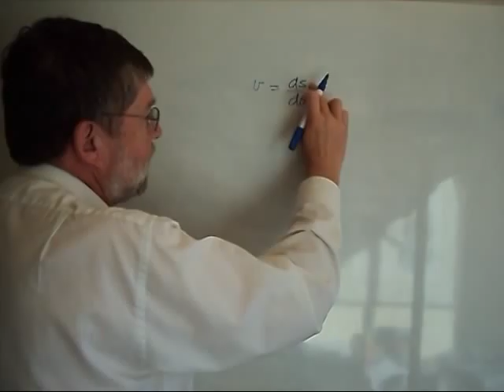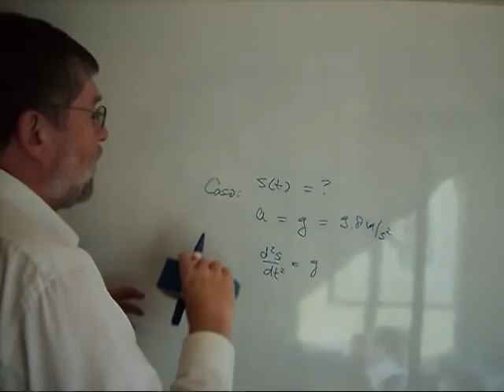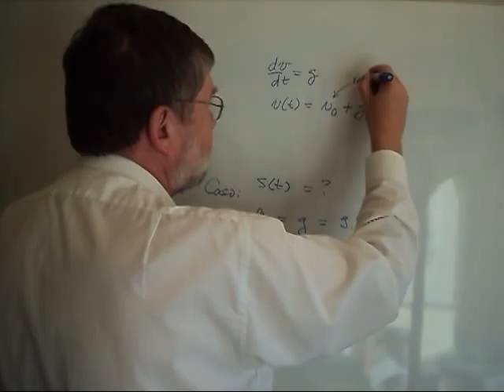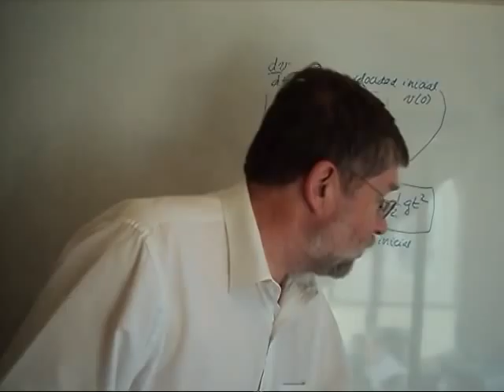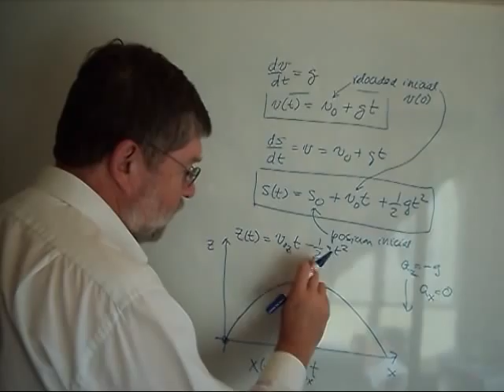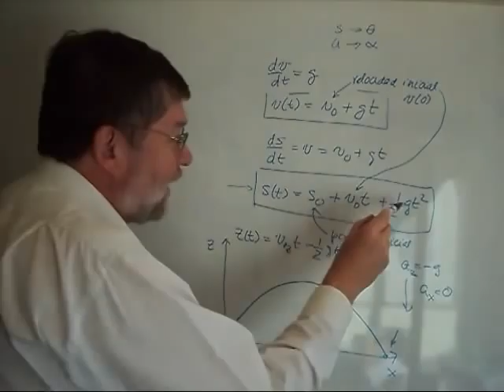ESME010 4 Mecánica 3 Aceleración Constante